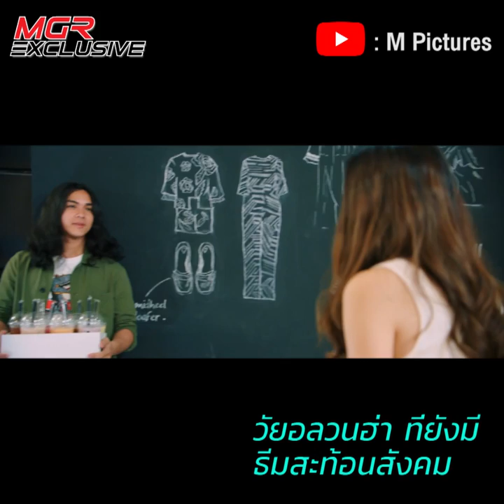45 ปีในตำนาน “ไพโรจน์ สังวริบุตร” ขอคืนความสนุกสนานกับ "วัยอลวนฮ่า!" : MGR Exclusive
นับตั้งแต่ภาพยนตร์เรื่อง คนละวัยอลวน ที่ออกฉายเมื่อปี พ.ศ.2533 นั่นก็เป็นผลงานการกำกับหนังเรื่องล่าสุดของ “ไพโรจน์ สังวริบุตร” ซึ่งถ้าไม่ใช่คอหนังแบบจริงจัง ก็คงเชื่อว่าผู้ชายคนนี้เคยทำงานเบื้องหลังมาก่อน เพราะจากภาพจำของคนส่วนใหญ่แล้ว ไพโรจน์มักจะเป็นนักแสดงรุ่นใหญ่ที่ผ่านสายตาจากช่องทางต่างๆ ซะมากกว่า แต่ในเมื่อโปรเจกต์ที่อยากทำมันเรียกร้อง เขาคนนี้ก็กลับมาทำงานหลังกล้องอีกครั้ง กับภาพยนตร์เรื่อง ‘วัยอลวนฮ่า’ จากค่ายเอ็ม พิคเจอร์ส ที่เขาขอสืบทอดตำนานซีรีส์หนังชุดนี้ ให้กลับมามีชีวิตบนจอหนังอีกครั้ง

อ่านเรื่องราวทั้งหมดได้ที่